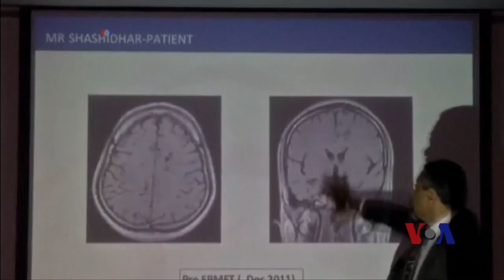3D模型可帮助医生做好高难度手术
好莱坞使用的三D模型创造出令人惊异的视觉效果。现在这些模型也可以用来给练习复杂手术的医师们作道具。美国马里兰州巴尔的摩的约翰·霍普金斯医院的医生们说，即使是经验丰富的脑外科医生也得益于用真人般的头颅模型进行训练。